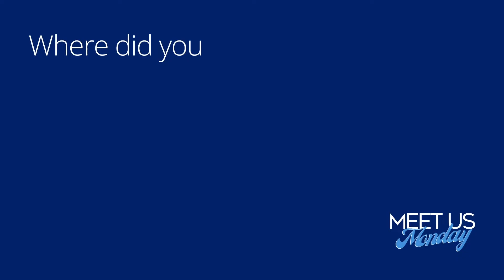Coldwell Banker Hedges Realty - Meet Us Monday with Sara Hudson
Every Monday, learn a little bit about the Agents here at Coldwell Banker Hedges Realty! This week we highlight Sara Hudson, REALTOR.